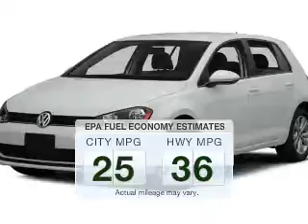2015 Volkswagen Golf - Bedford OH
Year: 2015
Make: Volkswagen
Model: Golf
Trim: SE
Engine: 1.8 L, 4 cylinder
Transmission:
Color: Blue
Mileage: 2
Address:
250 Broadway